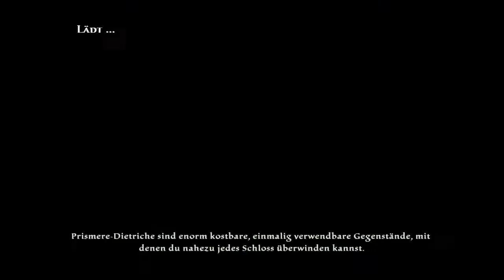Let's Play Kingdoms of Amalur: Reckoning [Part 6/ blind/ german] - Ärger mit Karth